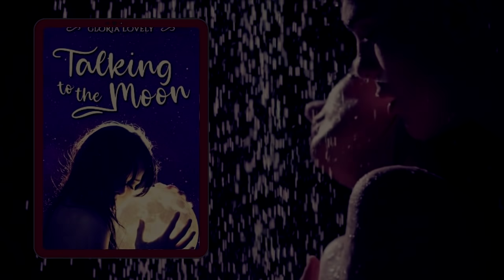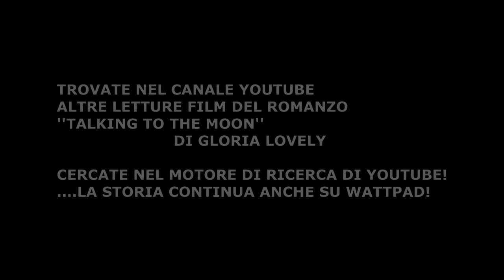TALKING TO THE MOON - Una doccia con Bruno Mars [Lettura/Film] AUDIO 3D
Il romanzo di GLORIA LOVELY !!!

Tantissimi complimenti alla scrittrice GLORIA LOVELY per aver vinto un concorso su Wattpad!!

***VOCI***
Barone Mark Kheel
Giulia Segreti